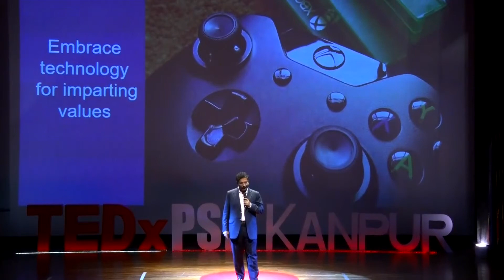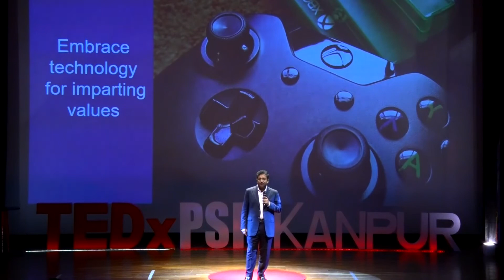LEVERAGE TECHNOLOGY FOR SERVING HUMANITY | Sameer Gupta | TEDxPSITKanpur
Though Technology is the source of information it should not own us. This is technological era and there are many opportunities. We are into Artificial intelligence to Robotics. The Information in public domain should be wisely used. Experience from ancestors can bring desired wisdom & balance in life. Humans should own technology. Pass on the experiences from one generation to another which become life lessons for future generations. Sameer Gupta is the Chairman and Managing Director of Jakson Group, one of the country’s leading and most diversified power companies. Sameer’s leadership and technology insight have strengthened Jakson’s culture of innovation and expanded the company into new markets with a customer inspired product portfolio, value-added services, and global reach. He also led the company to embrace the tenets of sustainable development and environmental protection. Sameer also serves as the Chairman for IGBC Lucknow Chapter. This talk was given at a TEDx event using the TED conference format but independently organized by a local community.